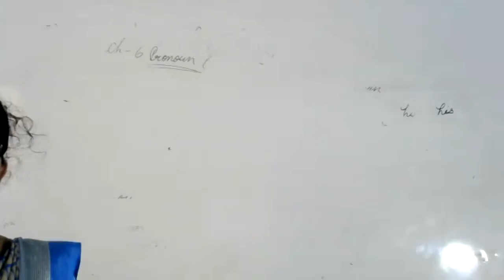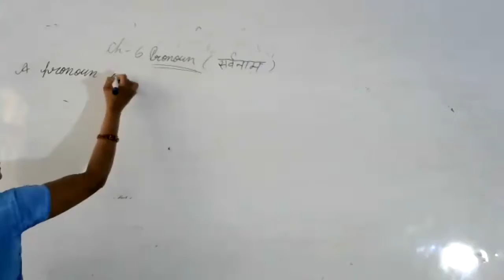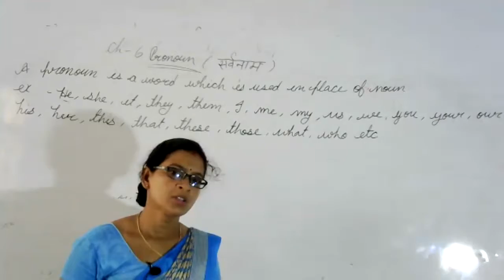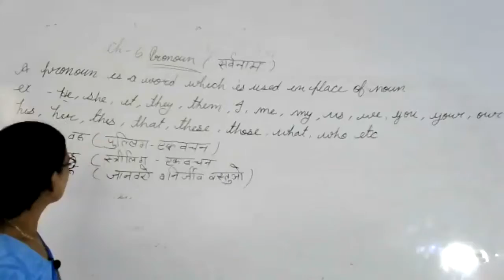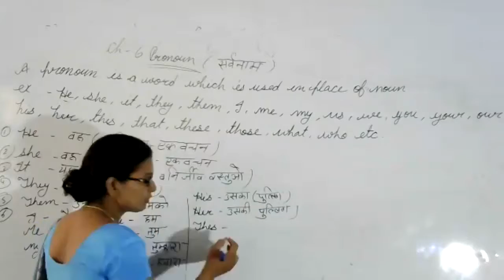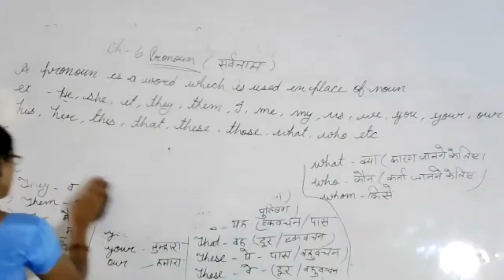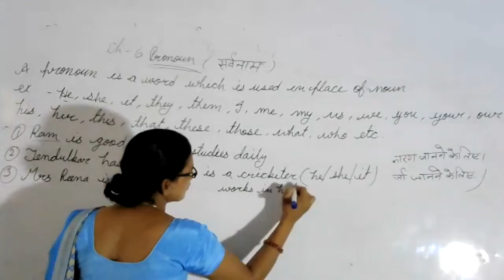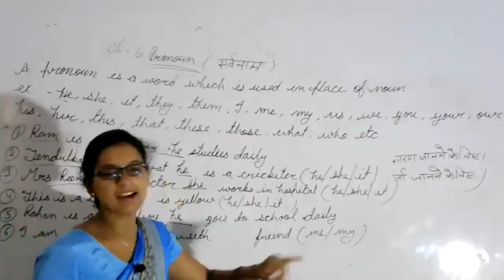LIVE CLASS-4th ENG.CH-6#PRONOUN (28.07.21)